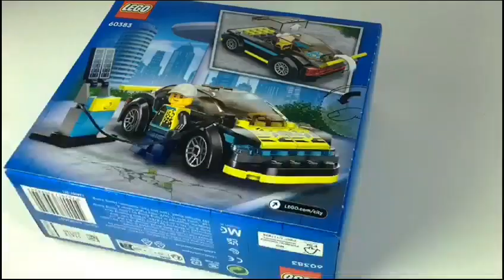I Built a LEGO Electric Car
LEGO City loves the outdoors and is committed to reducing its carbon footprint. how do you solve this problem? Attention, we present you an electric sports car!